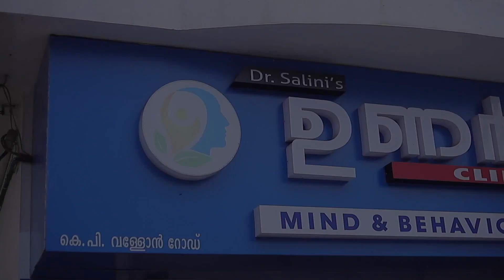Dysthymia and Cyclothymia in Malayalam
Dr. Salini Nair, Consultant psychiatrist, Unarv Mind and Behaviour Centre discusses on Dysthymia and Cyclothymia in Malayalam.